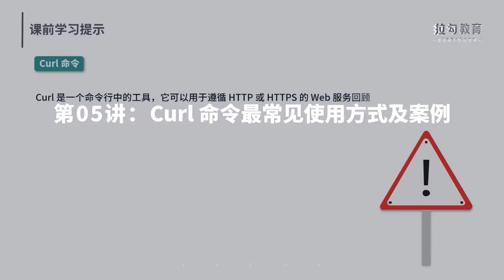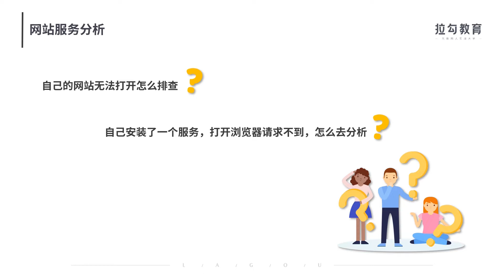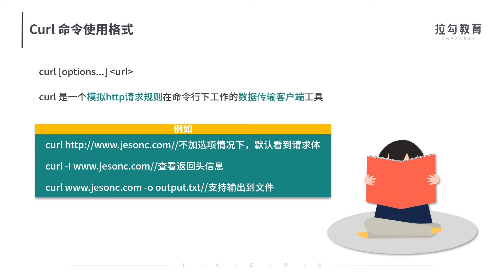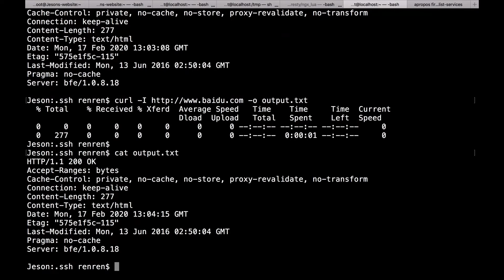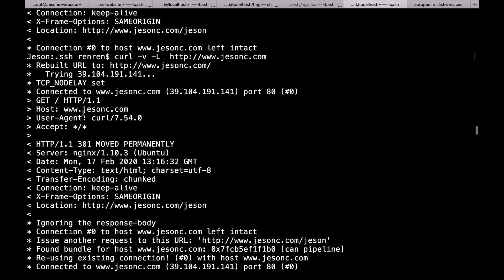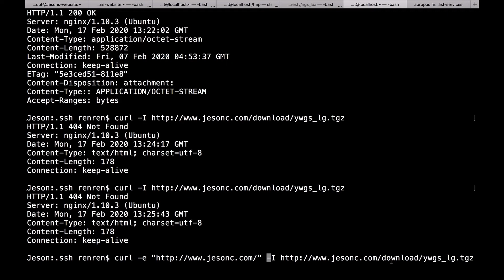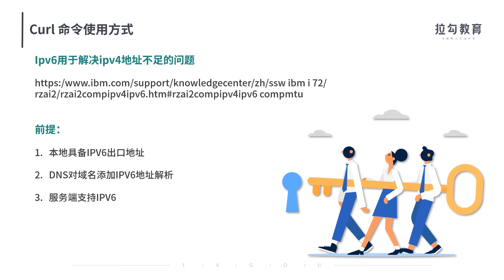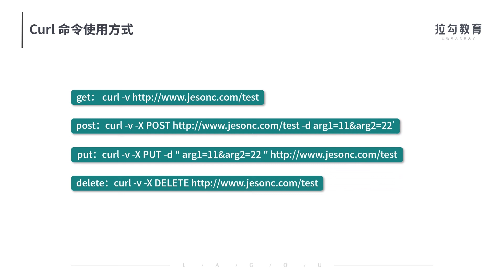Curl 最常见用法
Curl 是一个Linux命令行中的工具，它模拟客户端请求，遵循 请求协议为HTTP 或 HTTPS，我们在之前的课程里了解了 Chrome 浏览器下的开发者工具，它就是一个类似的工具，只不过它非 IDE 工具，是一个命令行工具。